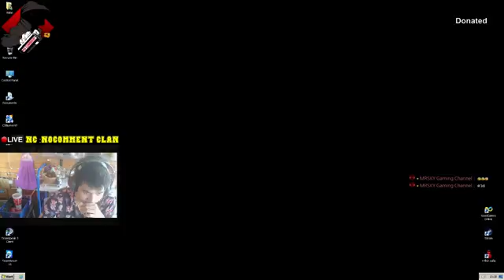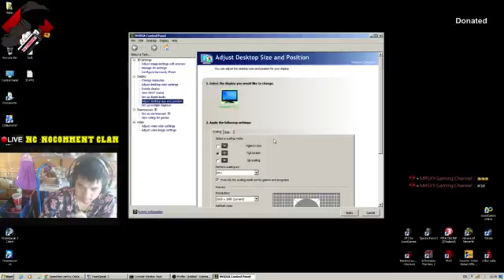[LIVE!] TRYZ : สอนตั้งค่าภาพ ลื่นๆ สมูทๆ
ใครที่รู้แล้วก็ขออภัยด้วย